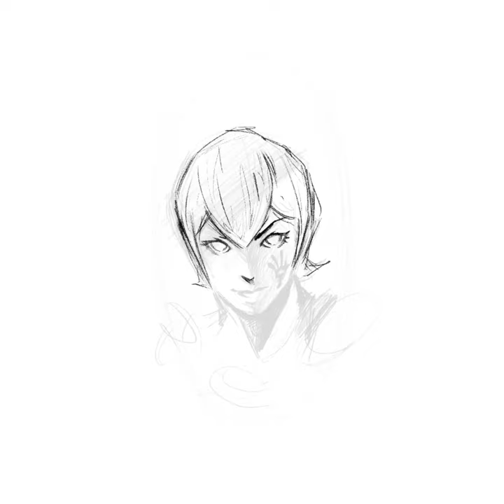Shin Megami Tensei: Digital Devil Saga Tattoo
A tattoo I did this week of Serph from Digital Devil Saga. I had great fun working on this piece and would be thrilled to do more SMT work.

I am Callum (seapazz) a tattoo artist/ illustrator based at Eleventh Hour Tattoo, Liverpool, UK

I DO NOT CLAIM TO OWN THE RIGHTS TO THE SONG "DANGER" BY ETRO ANIME, NOR DO I CLAIM THAT I OWN THE RIGHTS TO SHIN MEGAMI TENSEI DIGITAL DEVIL SAGA, A PROPERTY OWNED BY ATLUS AND ARTWORK BY KAZUMA KANEKO.